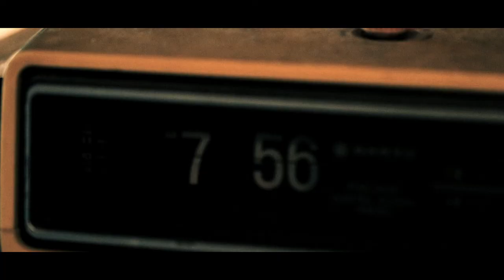❥ Montréal ▬ Automne. [HD]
La vie à Montréal. Son atmosphère chaleureuse. Sa culture.
L'été indien, le temps qui passe, l'hiver qui s'en vient.
Tout simplement.

Réalisation : Charbel A.

► Musics:
-Gentle Breeze - Extreme Music/2 Steps from Hell - Nick Phoenix / Thomas Bergersen
-Concerto Pour Flûte & Cordes-Largo 2 A.Vivaldi

Tous les dimanches, une nouvelle vidéo pour vous faire voyager !
🌎 VLOG // 🍉 CUISINE //📔 LIVRE // 💡ENTREPRENEURIAT // 🎉SKETCH

Clémentine, l'incorrigible optimiste ♡